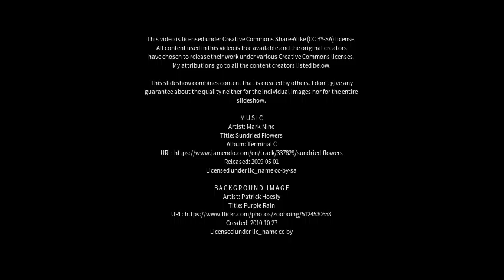Best places to visit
Best places to visit - Arcos (Brazil) Best places to visit - Slideshows from all over the world - City trips, nature pictures, etc.